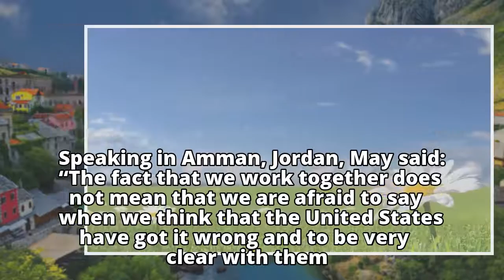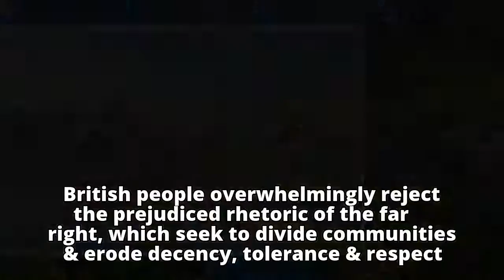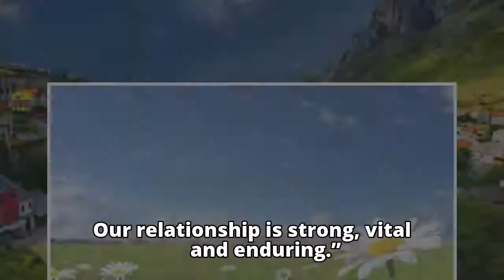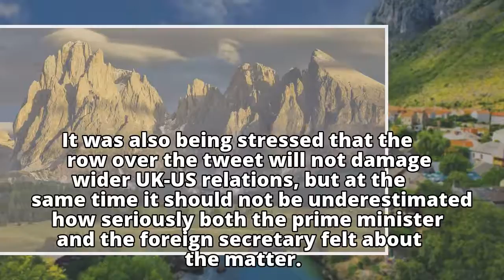Theresa May carefully rebukes Donald Trump over far-right Twitter videos Theresa May carefully reb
Theresa May carefully rebukes Donald Trump over far-right Twitter videos

Theresa May carefully reb